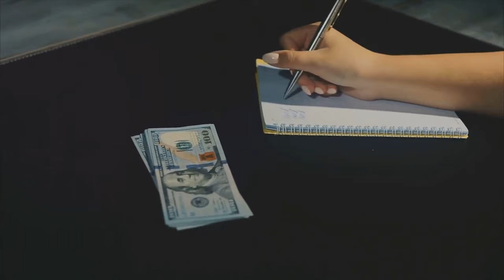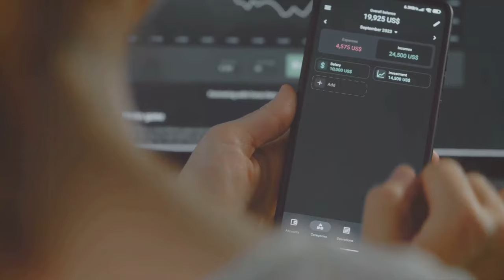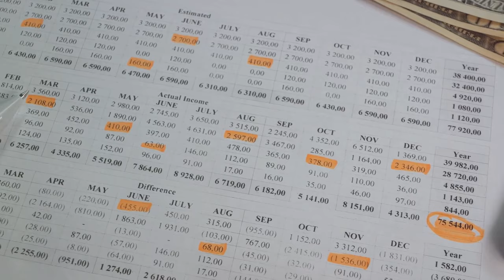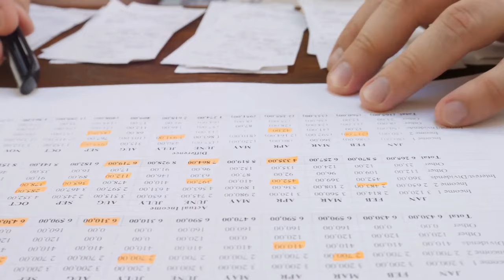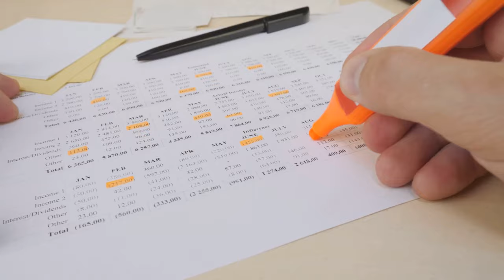Master Basic Budgeting | Long-Term Financial Planning: A Wealth-Building Guide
Welcome to 'Long-Term Financial Planning: A Wealth-Building Guide'! In this comprehensive video, we dive deep into the strategies and principles that pave the way for long-term financial success. Whether you're just starting your journey to financial independence or seeking to optimize your existing plans, this video is your ultimate roadmap. Join us as we explore proven methods for wealth accumulation, retirement planning, and investment strategies tailored to your goals. With expert insights and practical advice, you'll learn how to build a solid financial foundation that stands the test of time. Don't leave your future to chance – empower yourself with the knowledge and tools to secure a prosperous tomorrow. Watch now and embark on your journey towards financial freedom!

*The information contained in here are ideas and strategies that should never be used without first assessing your own personal and financial situation, or without consulting a financial professional.